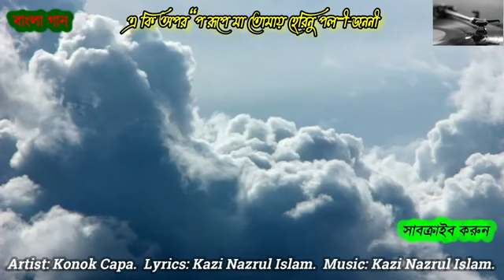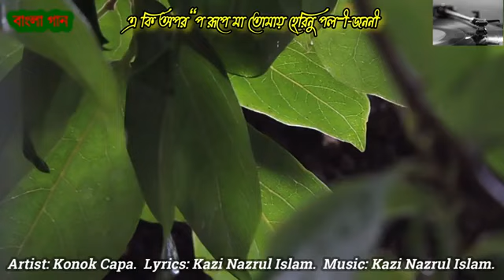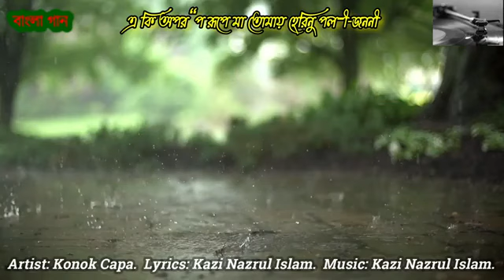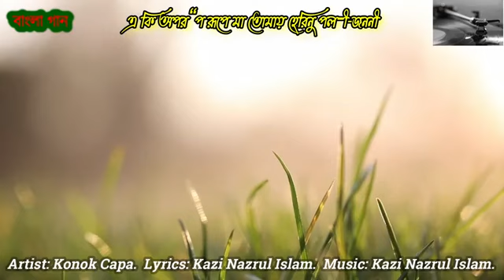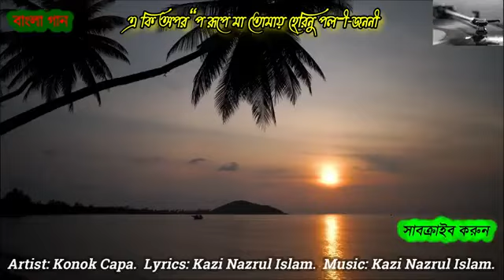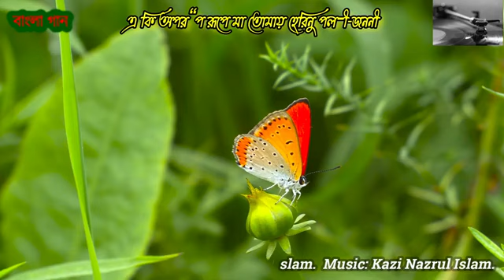একি অপরুপ রুপে মা তোমায় হেরিনু পল্লী জননী একি অপরুপ রুপে মা তোমায় হেরিনু পল্লী জননী